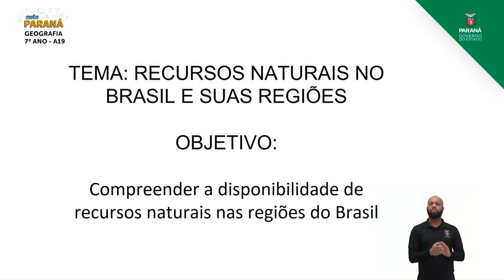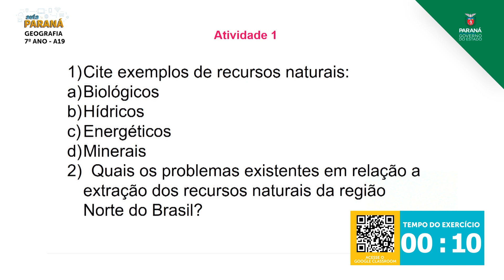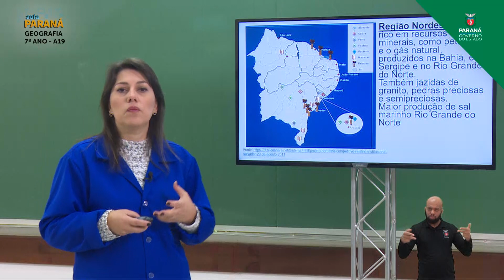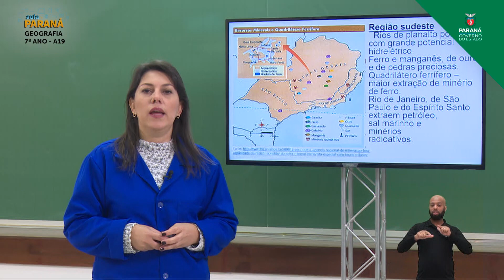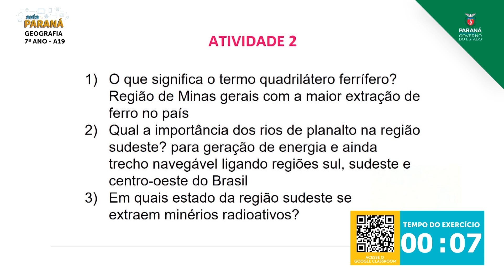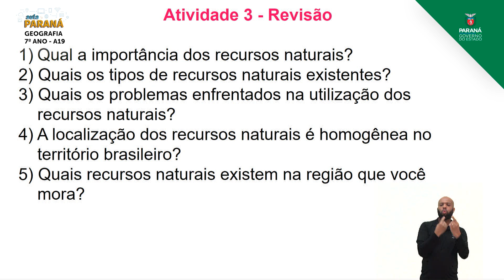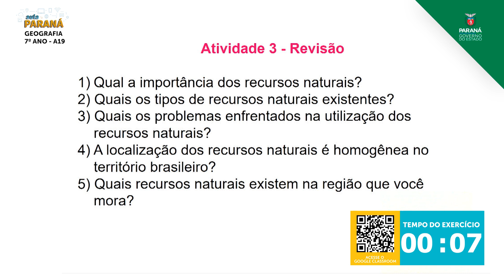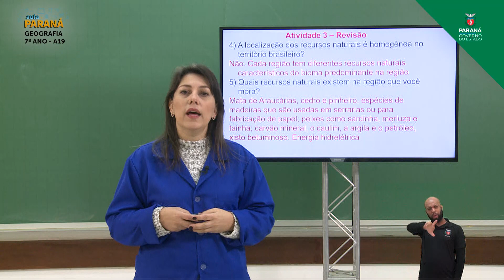7º Ano | Geografia | Aula 19 - Recursos Naturais no Brasil e suas Regiões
Professora Társila Dominoni